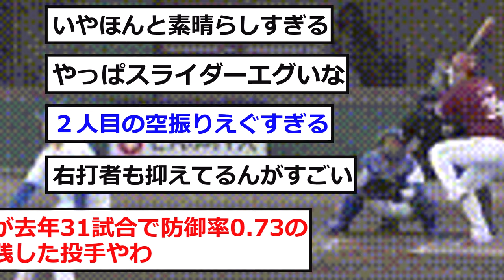【中日】齋藤綱記さんのスライダーがエグい